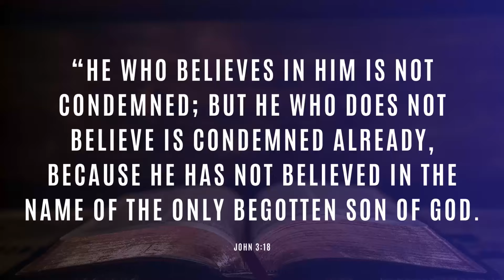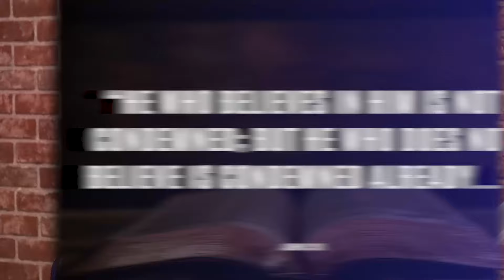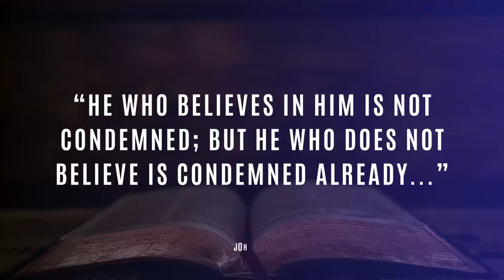TO LOVE IS NOT TO ACCEPT EVERYTHING